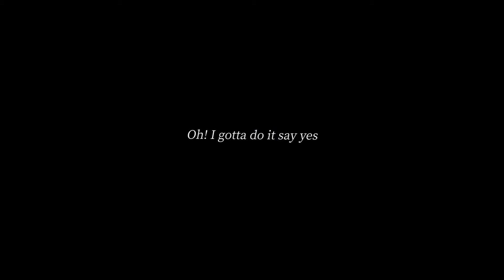[PV] John Lee - SAYes (Japanese Ver.)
존리 (John Lee)의 네 번째 싱글 [SAYes]

사라져가는 꿈의 끝자락을 애써 붙든 채 앞만 보며 달리고 있다.
하지만 방향 감각을 상실한 채 바다 위를 표류하는 것만 같은 청춘.
아무것도 없는 장소에서 발가벗겨진 고독 속에 흔들리는 눈빛이 발견한 그 약함과 방황의 끝에 돌아온 곳은 서로 마주친 두 영혼이다.
그래도 우리는 예스라고밖에 말할 수 없다.

消えていく夢の終わりをつかめて握ったまま前だけ見て走っている。
しかし、方向感覚を失ったまま海の上を漂流するだけのような青春。
何も無い場所で 脱ぎ捨てた同じ孤独の中によどんだ瞳が見つけた弱さと彷徨の終わりに帰ってきたところでは、互いに向かい合った2つの魂である。
それでも私たちは、Yesとしか言えないのだ。

Grab the end of a dying dream and hold on to my hand and run only looking forward.
However, youth is like drifting on the sea without losing sense of direction.
At the end of the weakness and wandering found by the anxious eyes. It is the same loneliness that had been thrown away in an empty place, two souls facing each other.
Still, we can only say Yes.

[Album Credit]

Produced by John Lee
Composed by John Lee
Lyrics by John Lee, 천성범
Japanese Lyrics by John Lee, BMZ
Arranged by John Lee
Guitars by John Lee
Bass By 권용희
Drums By 이창희
Mixing Engineer 이진우 @spotsound
Recording Engineer 이진우 @spotsound
Mastering Engineer 이진우 @spotsound
Jacket Design by 이규화

DIRECTED BY KIRIKUMAN
Video Director by KIRIKUMAN
Video Recorded by KIRIKUMAN
Actor John Lee